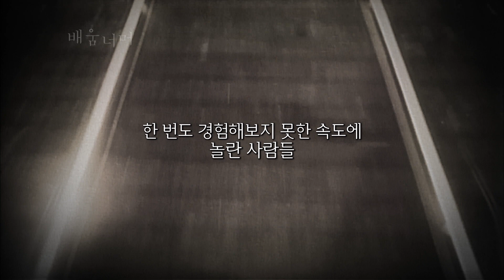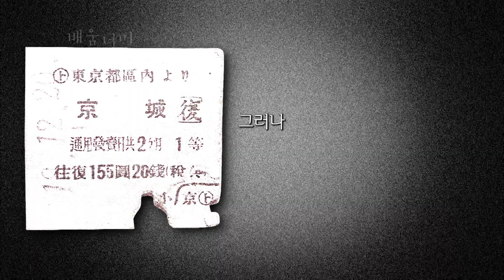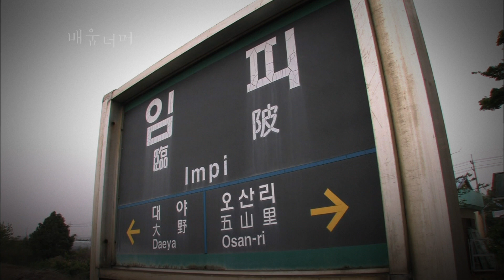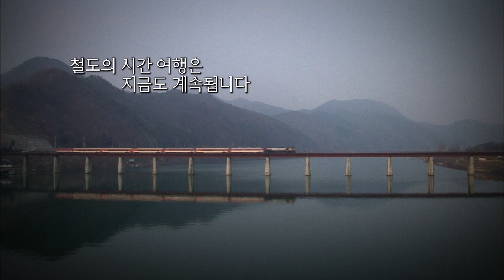우리나라 최초의 철도부터 고속철도까지 추억여행~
1899년 9월 18일 33.2km 노량진에서 인천 구간 우리나라 최초의 철도 경인선  개통. 신기한 열차를 타다가 재산을 탕진한 사람까지 등장. ㅋ